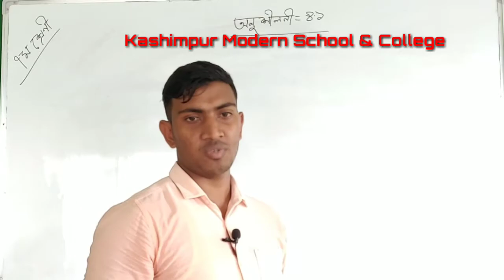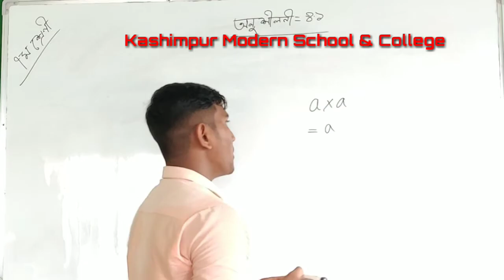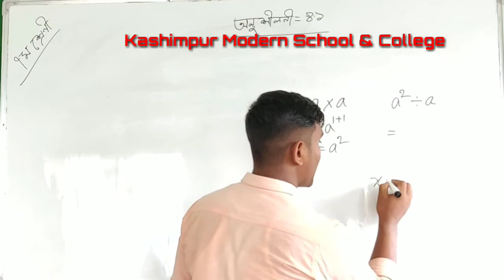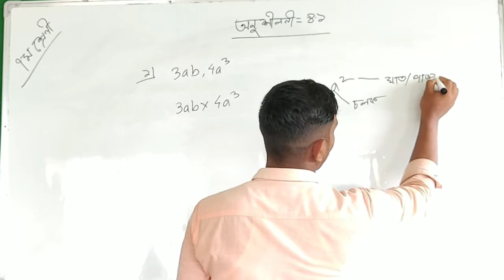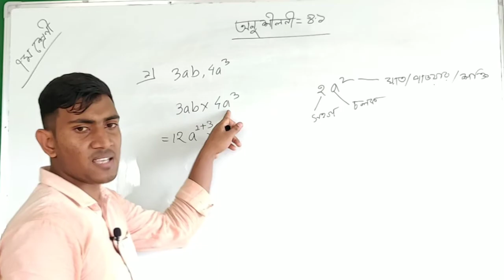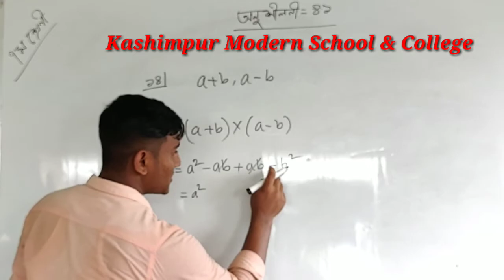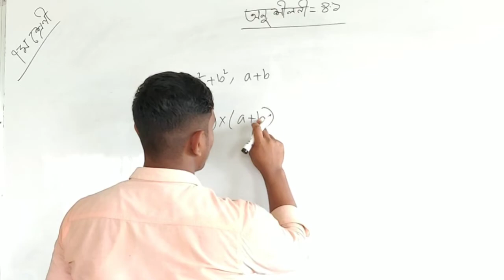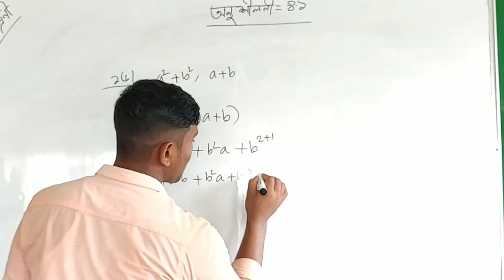সহজ নিয়মে বীজগণিত শিখি |পর্ব 1 |সপ্তম শ্রেণি|Modern Education Bd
Md.Enamul Mondol
Kashimpur Mordern School & College
সহকারী শিক্ষক
 বিজ্ঞান  বিভাগ।